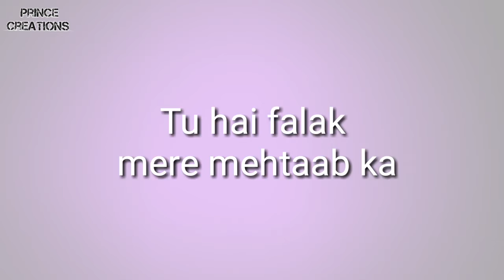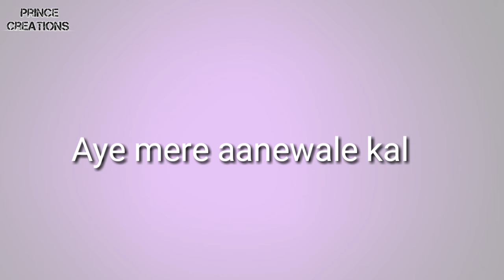Aye mere aanewale kal_sad_whatsapp_status_video_subscriber's request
Prince creations
Follow me on Instagram This videos is only a fan made creations If you are the owner of this song And you have any problem with my video Then please contact with me My Email Id:- And the video will be removed immediately 😔😔 Please do not give a copyright strike plzz 😟